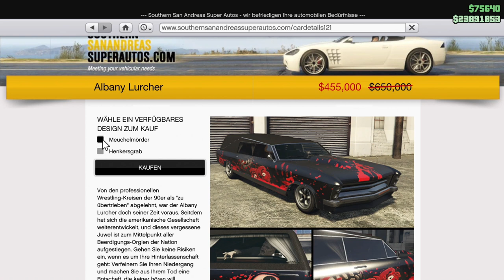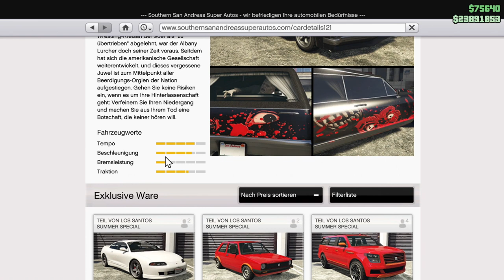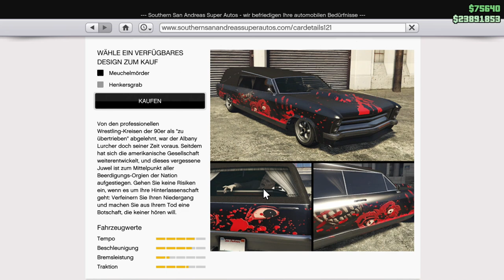🧟‍♂️ TUNING & TEST Albany Lurcher GTA 5 Online - Halloween DLC 🎃 PS4 deutsch Kraft90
Passend zum Halloween DLC teste und tune ich die Specialfahrzeuge auf der PS4.
In diesem Video wird der Albany Lurcher unter die Lupe genommen in GTA 5 Online.

Schreibt mir in die Kommentare ob euch das Video gefallen hat,und ob es ggf. auch bei euch gut geklappt hat! Ich würde mich seeehr über eure Meinungen freuen!

 mit zocken !!!

2.meiner Crew im Social Club beitreen Kraft90 MC

3. dem DISCORD beitreten und dir genau die 10 Regeln dort durchlesen

4. Freundschaftsanfrage über PSN senden

Dann würde ich mich freuen wenn ihr folgendes macht:
4. Das Video mit euren Freunden teilen ✔